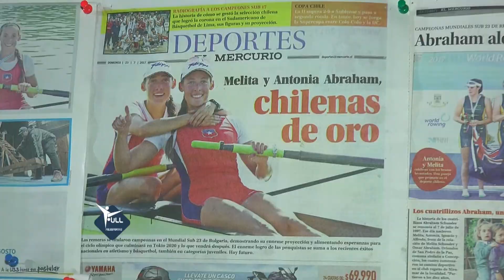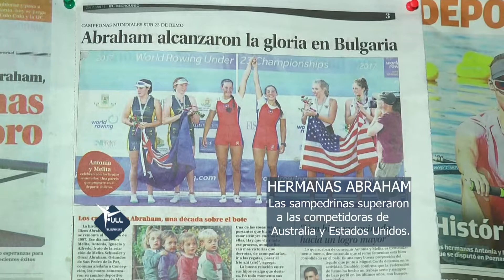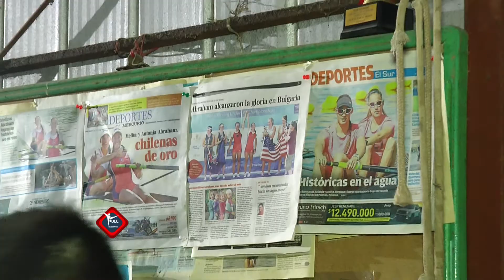30 07 2017 FULL... REMO, REGATAS MIRAMAR Y TRIUNFO DE HERMANAS ABRAHAM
Las hermanas Antonia y Melita Abraham consiguieron la medalla de oro en el Mundial de remo sub-23. Tras su victoria, fuimos hasta el Club Regatas Miramar de San Pedro de la Paz, lugar donde las mellizas comenzaron su exitoso camino deportivo.